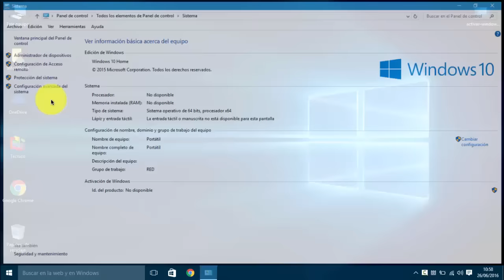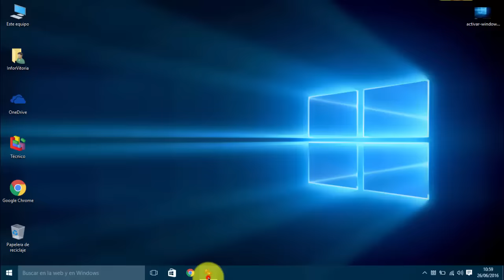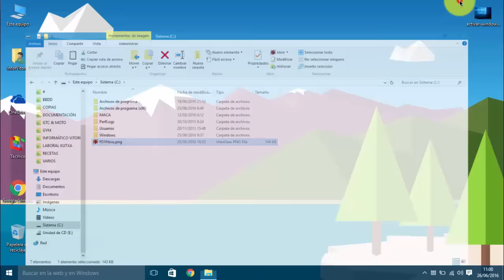Cómo cambiar el fondo de escritorio en Windows 10 sin activar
Tener instalado un Windows 10 sin clave o sin activar supone tener algunas limitaciones para personalizar el sistema, por lo que no es posible cambiar la imagen de escritorio, los colores y el tema.

Hay un pequeño truco para cambiarla yendo a la imagen que quieres poner como fondo y tras hacer clic derecho sobre ella, pinchar en la opción “Establecer como fondo de escritorio”. También puedes acudir al menú "Herramientas de imagen", "Administrar"  y seleccionar la opción "Establecer como fondo".